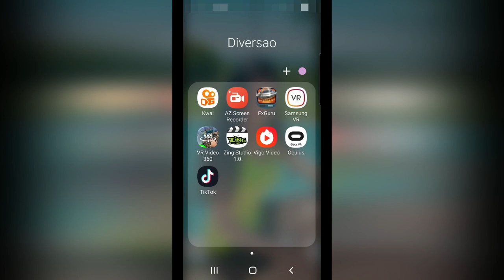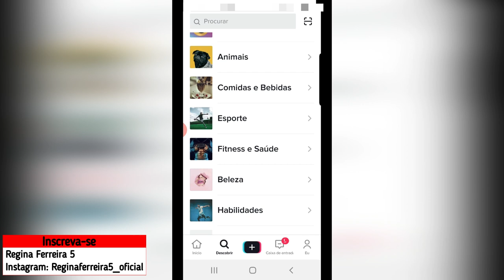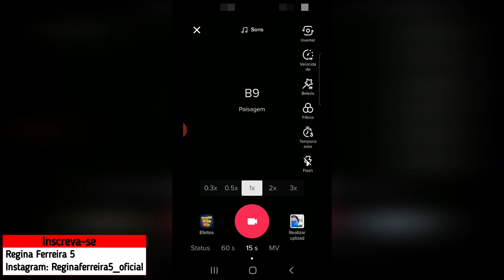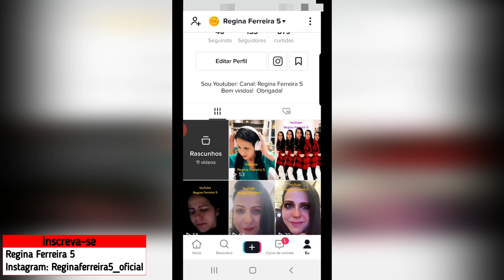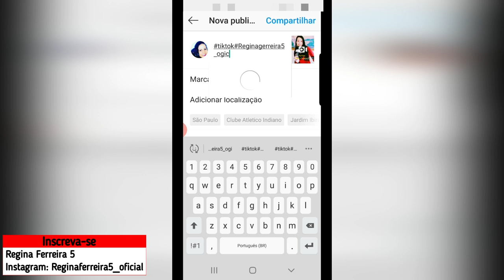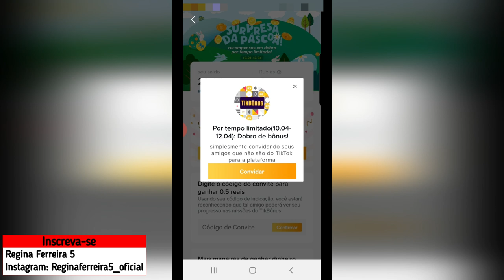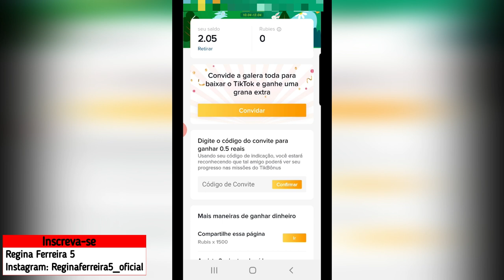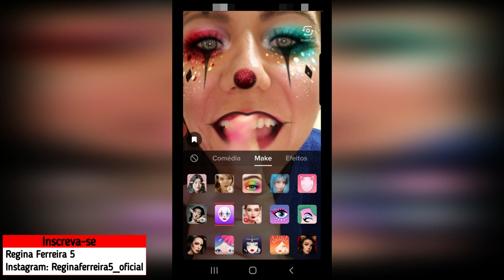Como ganhar Dinheiro no Tiktok Passo a Passo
Como ganhar Dinheiro no Tiktok Passo a Passo @reginaferreiravlogs

Entre com este código acima e já entra ganhando Dinheiro!

Minha Página no Facebook: Reginaferreira5_oficial
Tik Tok: Reginaferreira5_oficial e Regina Ferreira Vlog
Meu outro canal: Regina News e Regina Ferreira Vlog